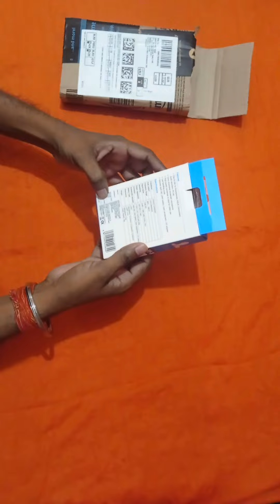Unboxing Boya M1 Mic. How to use Boya M1 Mic with Smartphone, Laptop & DSLR Camera.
Hello Friends,  I'm welcome you in Anup Gurukul and i will brings you lot of video clip for GK, Current Affairs, Engineering subjects & about Technologies  through which you will increase your knowledge through our Anup Gurukul. If you like my videos then please subscribes my videos. See you in Anup Gurukul.